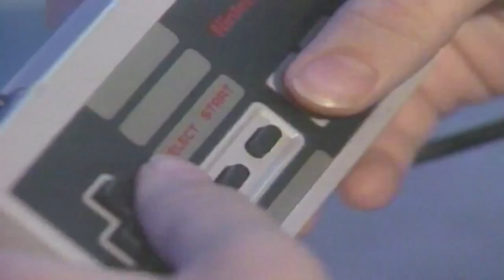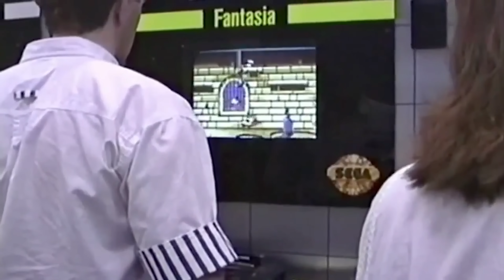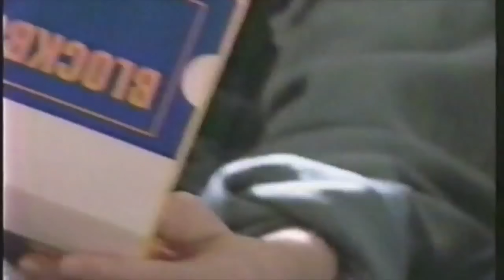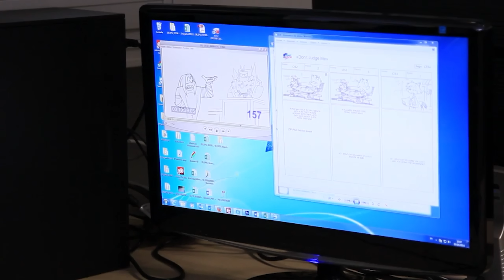LA EVOLUCION DE SONIC!! - (VIDEOJUEGOS, TV Y CINE) - Mike Murcia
En esta ocasión les tengo la Evolución del erizo azul más famoso! SONIC, si quieren ver la evolución de otro personaje dejalo en los comentarios :D😱🔥
Facebook: Mike Murcia o pícale aquí

▶Redes de mi Editora Anahí ◀

▶Nuestros otros canales:
@Zaid Córdova
@Bananas al Aire Podcast